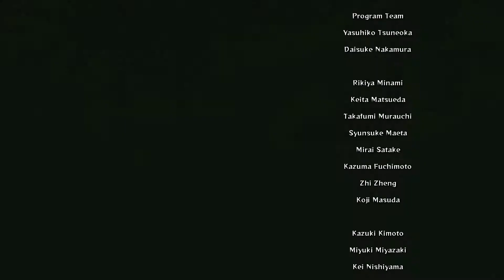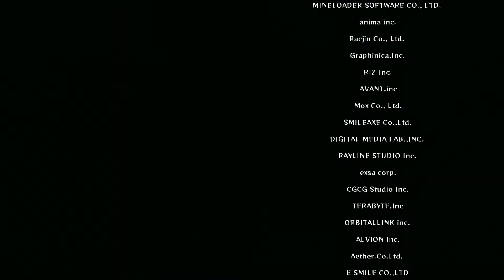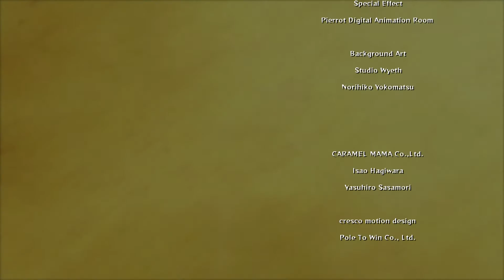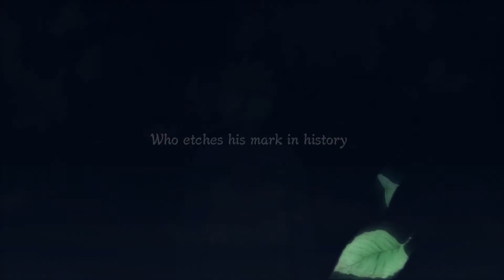NARUTO SHIPPUDEN ULTIMATE NINJA STORM 3 Ending Gameplay Walkthrough Part 11 - THE WAY OF PEACE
PSN- BillyJayGamingYT